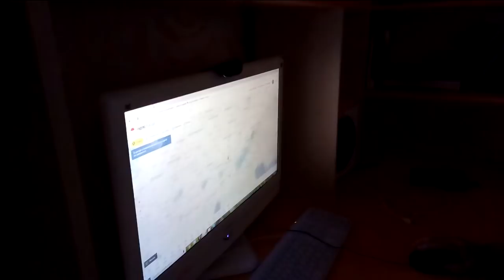✔ПАНКЕЙКИ НА КУКУРУЗНОЙ МУКЕ ✔ КУРИНАЯ ЛАПША ✔УБОРКА В ПОЛИСАДНИКЕ ✔ 10 мая 2018♥